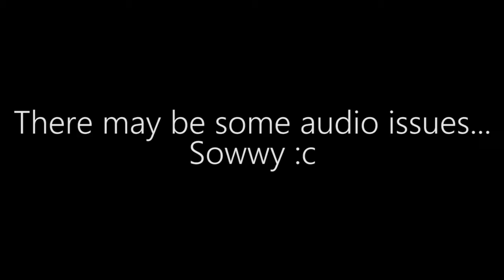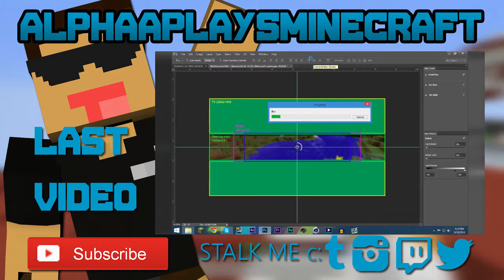EGG+SPLEEF = SPLEEEGGGG | Minecraft Mini Game Spleeg w/ TheDemonGriffin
● Respect everyone, be kind , and be courteous to others.
● Do not spam the comments, I will block you :)

Stay Sexy,
Michael Pena | AlphaaPlaysMinecraft

[ AlphaaPlaysMinecraft™ ]
● Do not distribute any clips, snippets, or any piece of video,
created/uploaded by AlphaaPlaysMinecraft™ without permission.
Anyone who so chooses will have their video flagged.